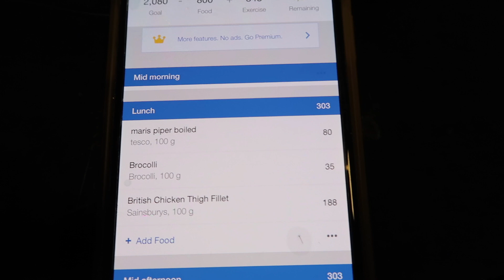Intro to May Madness | Bodyweight HIIT Workout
The start of something New!! May Madness! The month of working hard for yourself! For your health AND happiness!!

Back Workout I mentioned 3:45

4 x 10 Single Arm Lat Pull Down
3 x 8-10 Single Arm DB Row
3 x 8-10 Plate loaded Wide Row
3 x 10-12 Lat Pull Down
3 x 10 Deadlift

Hiit Workout included 4:57

30 seconds on 10seconds off
4 rounds
1 minute rest in between rounds

high knees
side lunge jump squat
mountain climbers shoulder press ups
plank reach
burpee with pivot jump

My Channel is both my weight loss journey and my daily life and travels! I am a full time Personal Trainer living in London and I'm trying to fit in my workouts, food prepping and social life into my hectic schedule whilst also setting up my own business! My hobbies include movies with my boyfriend, makeup and beauty and looking after my skin! Join me on my journey for workouts, grocery hauls, food prep, weightlifting, time management, stress, beauty, makeup tutorials and daily life!!

MVMT occasionally send me watches and they are amazing! CODE helen15

To purchase my amazing
mud mask
plumping lip balm
liquid lipstick
lumispa
toothpaste
conditioning mask

Speak soon,
Helen